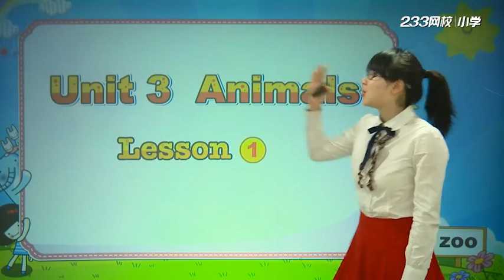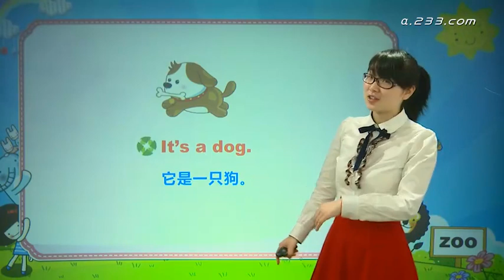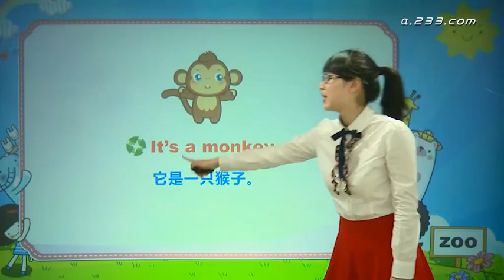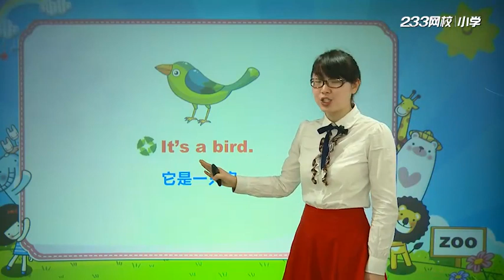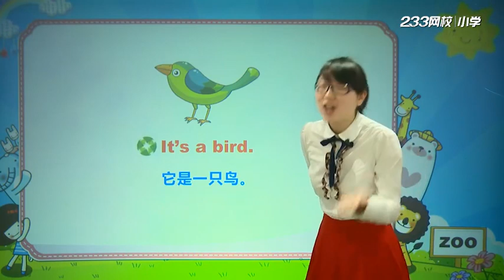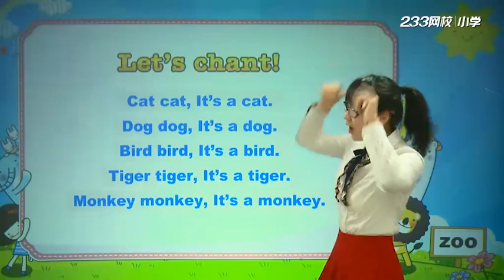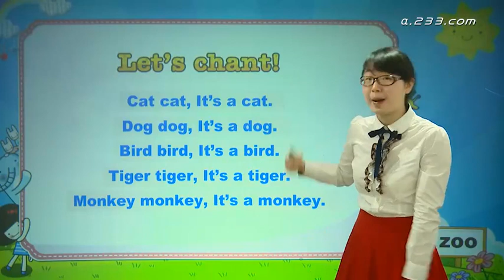14 Unit 3 1 P22 23